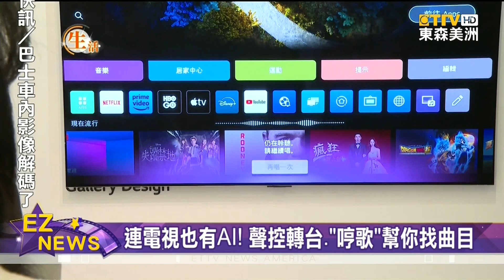太狂了 實測AI電視 老影片畫質秒升級變8K